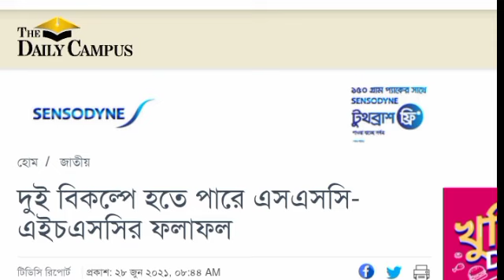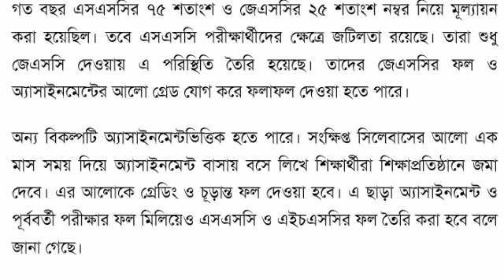দুই বিকল্প পদ্ধির মাধ্যমে হবে এস‌এসি ও এইচএসসি পরীক্ষার ফলাফল ।SSC HSC exam 2021